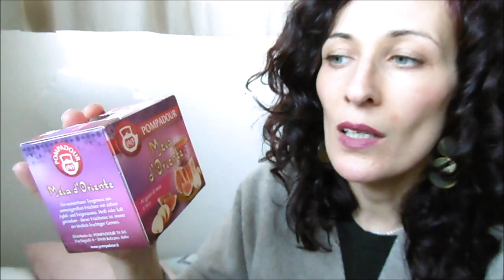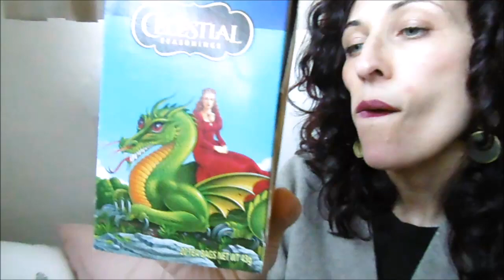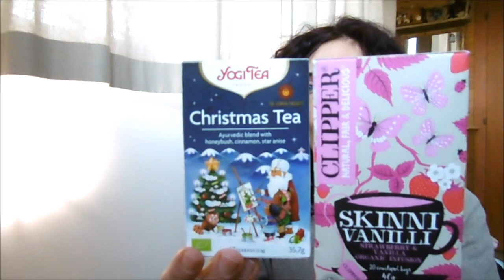Preferiti del Mese : DICEMBRE 2019°Kina Yoshimoto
i prodotti che ho usato ed apprezzato durante il mese di Dicembre.